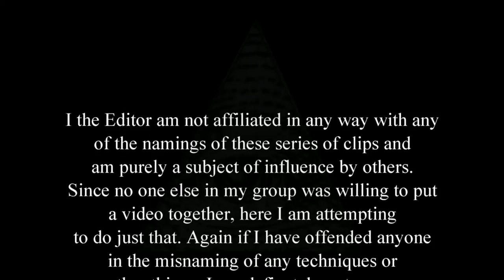How to Sport - Basketball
Hey Dragons,
Fleetwood Press here!
Above is our latest How To Sport segment
Here you can see the full video 100% FREE!
(Thank you for your address)